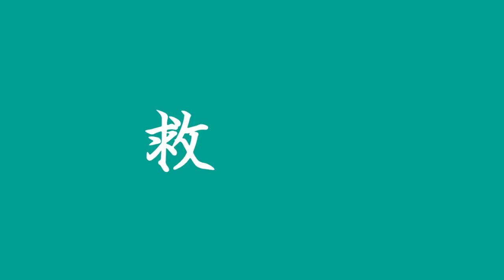【澳洲打工度假】我帶什麼奇怪行李？｜由美醬YUMIJAI